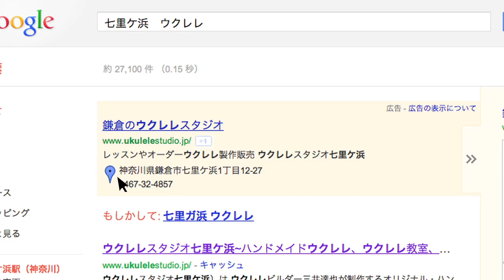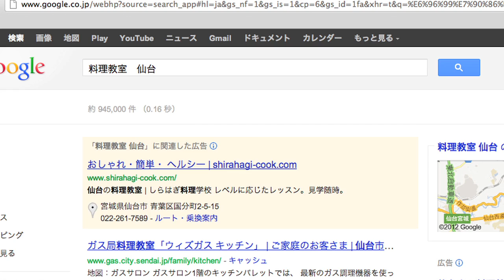AdWords Express ストーリー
4社の様々なタイプの企業が、AdWords Expressを利用する様子をまとめた映像。
AdWords Expressを活用してビジネスの新しいつながりが広がっています。